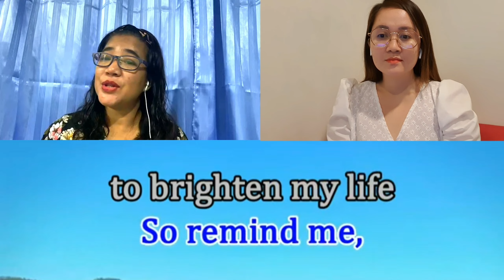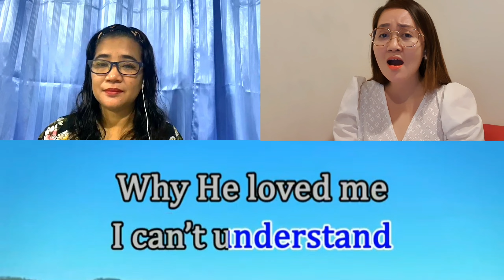Remind Me Dear Lord | Cover by Grace & Yen